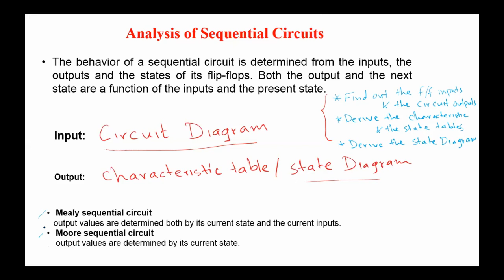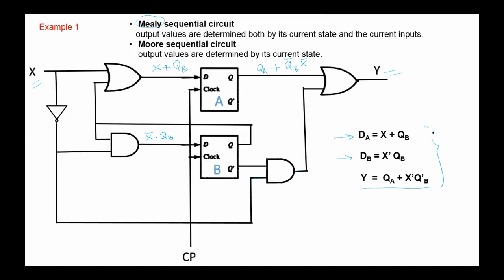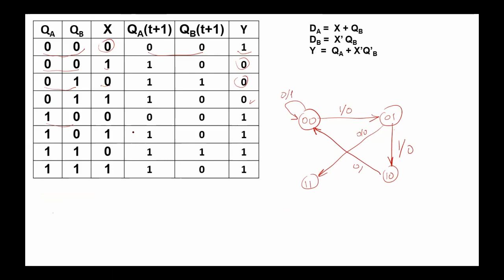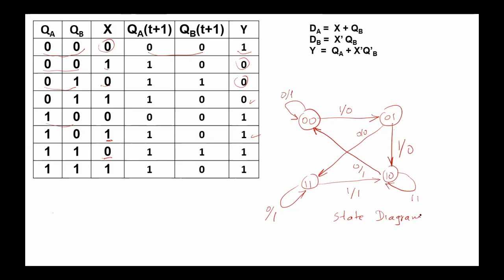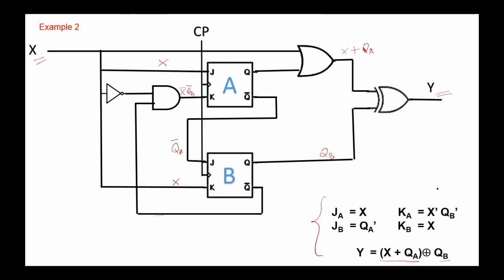Analysis of sequential circuits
Analysis steps of sequential circuits
examples on the analysi of sequential circuits immplemented using D and JK flip-Flops